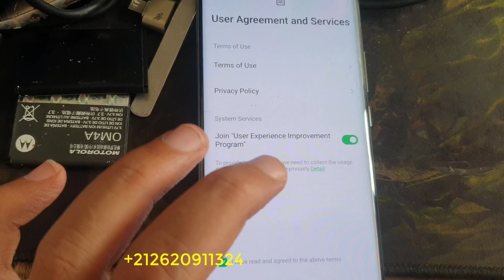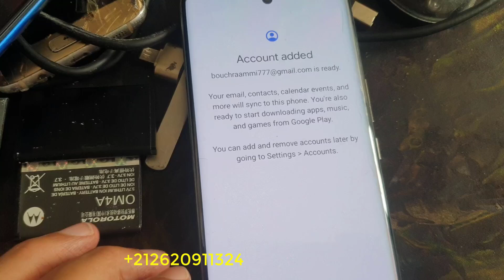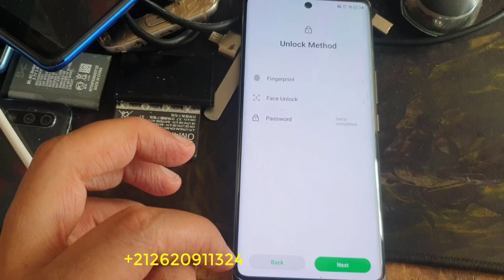infinix note 40 pro 5G mdm remove official service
infinix note 40pro 5G mdm remove official service
all infinix  mdm remove official service